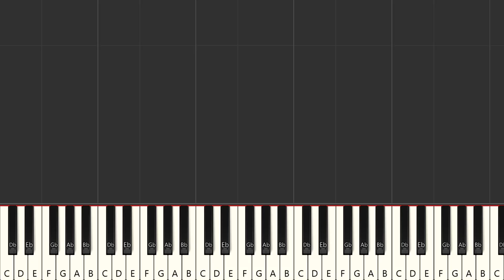Schuyler Defeated - Bass Only | Practice Session 15-3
Schuyler Defeated Piano Tutorial, Bass Only
Never give up! you can do this!

We made these practice session for Hamilton Musical Songs, It has melody, bass parts each with half speed slow tutorial version.

Our vision is to support you to achieve your goal!